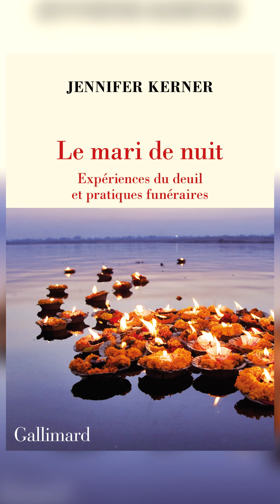Mon TOP 1 littéraire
Découvrez "Le mari de Nuit" aux éditions Gallimard ! "Un livre qui remue. Si singulier. Si personnel." Le Point, octobre 2023.
"Entre récit intime et essai sur les pratiques funéraires d'ici et d'ailleurs, Le Mari de Nuit entrelace la naissance d'un passion au deuil d'une autre, l'aventure de la recherche à la quête individuelle." Livres Hebdo, octobre 2023.